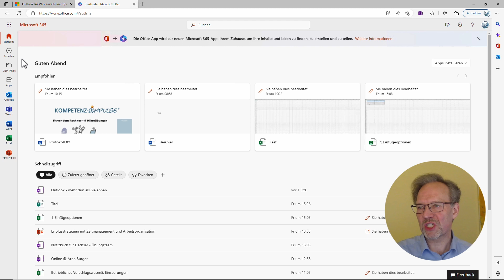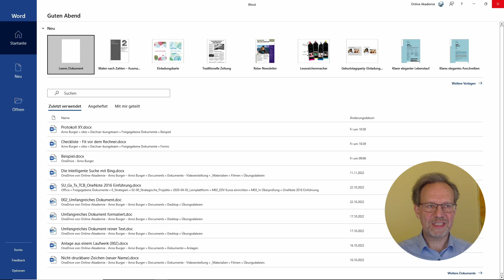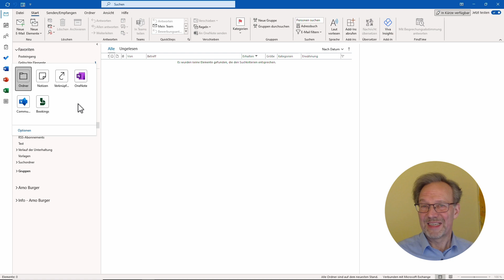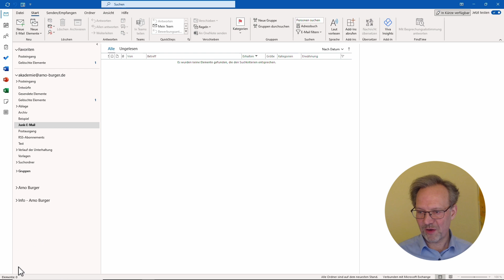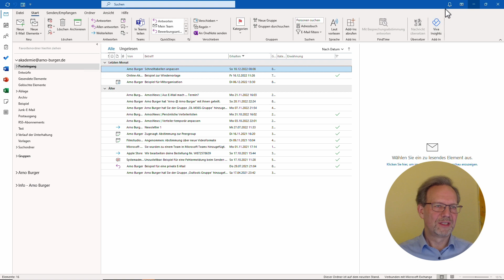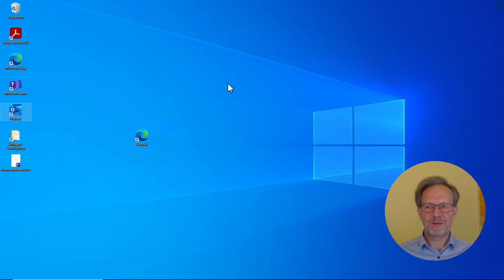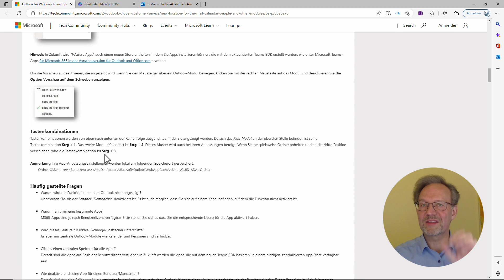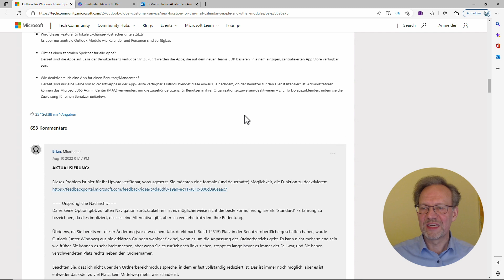NEUER Ort für den KOMPONENTENZUGRIFF in Outlook! | Arno Burger | Outlook Tipps und Tricks #44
Microsoft ändert den Ort, an dem die Komponenten (Mail, Kalender, ...) in der Desktop-App aufgerufen werden, von links unten (vertikal) nach links oben (horizontal). Warum, wie ihr das noch eine Zeitlang hinausschieben könnt und was diese Funktion bringt, seht ihr in diesem Video.

Euer Arno

▬ Inhalt ▬▬▬▬▬▬▬▬▬▬▬▬▬▬▬

00:00 Begrüßung und Einstieg
00:26 Neuer Ort und "In Kürze verfügbar"
01:12 Warum wird der Zugriff auf die Komponenten verschoben?
01:56 Wie lässt sich der neue Zugriff nutzen?
03:13 Unterschied zwischen App und Komponente
04:21 Warum ich die To Do-Integration aktuell nicht für nutzbar halte!
05:12 Wie lässt sich der Zugriff an die alte Stelle verschieben?
07:41 Diese Einstellung gibt es nur bei M365-Abonennten.
08:40 Anders belegt und Warum das Zurücksetzen nur für eine gewisse Zeit möglich sein wird.
09:59 Was haltet Ihr davon?